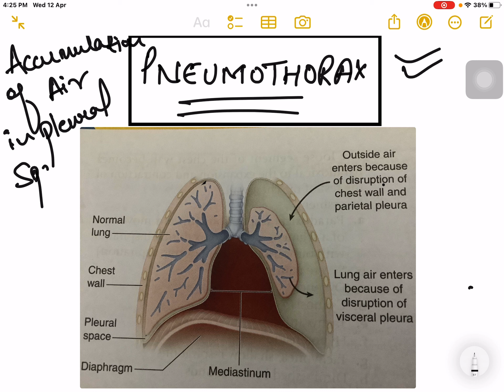Pneumothorax | Nclex #178 | Pneumothorax in Hindi | What is Pneumothorax | Jeet On Tube | By ~ Jeet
Aj ki video mai hum baat krenge Pneumothorax disease ke bare kese assessment karte hai kya intervention hote hai.

 Pneumothorax | Nclex | Pneumothorax in Hindi | What is Pneumothorax | Jeet On Tube | By ~ Jeet Meena

EXAM MAI AANE WALE SABHI IMPORTANT QUESTIONS OR NURSING SUBJECT KI CLASSES TOPIC WISE OR SATH MAI MORNING NURSING DOSE ISS YOUTUBE ,TELEGRAM OR INSTAGRAM CHANNEL PE DAILY UPLOAD KI JATI HAI.
LINK  NEECHE DI GAYI HAI SABHI CHANNELS KI